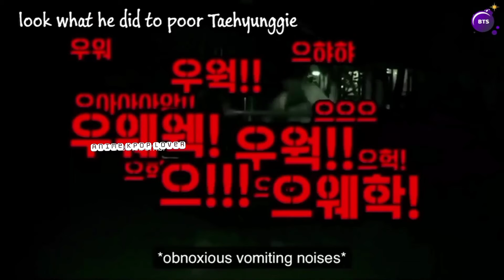BTS Being Scared of Jungkook 😳🤣😂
I purple BTS